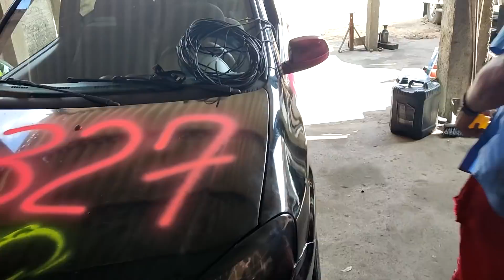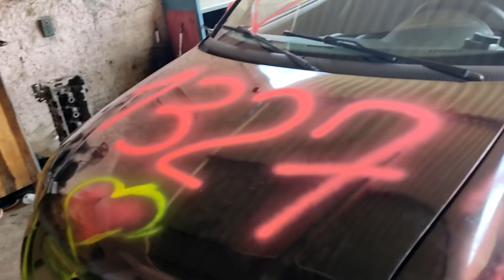Celta carnaval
COMEÇAMOS O CARNAVAL NO MELHOR ESTILO POSSIVÉL  E A BOLA DA VEZ FOI O CELTA BLACK DO PINÓQUIO, DEI AQUELE TALENTO NA MAQUINA KKKK DEIXEM NOS COMENTÁRIOS O QUE ACHARAM.

GALERA ESTAMOS FAZENDO O MAXIMO PARA PRODUZIR VÍDEOS DE QUALIDADES  PARA VOCÊS, ESPERAMOS QUE CADA UM QUE VISUALIZA POSSA DEIXAR SEU LIKE SEU COMENTÁRIO SUA CRITICA E ATÉ MESMO COMPARTILHAR, E PARA AQUELES QUE AINDA NÃO FAZEM PARTE DO CANAL PERAÍ VÉI QUE POSSA SE INSCREVER E NOS SEGUIR NAS REDES SOCIAIS. TODOS OS LINKS ESTÃO NA DESCRIÇAO, UM BEIJO NO CORAÇÃO DE CADA UM DE VOCÊS. CUIDA NEGADA.